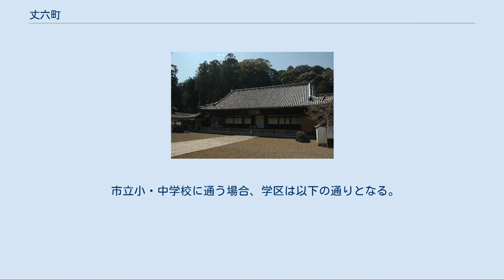丈六町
日本 」 徳島県 」 徳島市 」 丈六町 丈六町（じょうろくちょう）は、徳島県徳島市の町名。
2011年1月現在の徳島市の調査による人口は2,975人、世帯数は1,146世帯。
郵便番号は丈六町丈領が〒771-4263、丈六町長尾が〒771-4262、その他は〒771-4261。
 徳島市の南部に位置し、多家良地区に属する。
北は方上町・勝占町、西は渋野町、南は多家良町、東は小松島市と接する。
主に米作を中心とした農村地域であるが、昭和53年から新興住宅地として丈六団地が造成され、また近くを徳島市の中心地に通じる国道55号バイパスが開通したことにより、住宅地化が進んでいる。
 丈六団地の拡大化、市街地化により、丈六寺周辺の集落が当地の中心であったが、同団地に中心が変わりつつあり、徳島市営バスも丈六寺前の停留所を廃し、同団地内を通過するに至っている（2014年10月1日からは徳島バスにより運行されている）。
 県有数の古刹曹洞宗丈六寺は、県指定史跡に指定されており、禅宗寺院特有の伽藍配置をよく残し、多くの文化財を有し、昭和58年に県は宝物館を開館した。
主な文化財として国の重要文化財に指定されている三門・本堂・観音堂・経蔵（附:棟札）・木造聖観音坐像・絹本着色細川成之像、県指定文化財の徳雲院（附:棟札）・書院（附:棟札）、市指定文化財の大蔵経・雲版がある。
 また丈六寺には長宗我部元親が阿波富岡の牛岐城主・新開実綱を謀殺した時の血天井伝説や幡随院長兵衛と対立した水野成之（十郎左衛門）の母であるお万の方の墓もあり、現在でも多くの観光客が訪れる。
さらに丈六寺裏山に点在する丈六寺古墳群、同寺境内に移された図案的な梵字で有名な板碑、中世の城であった熊山城址などもある。
 寺社には熊野神社、八幡神社、高野山真言宗田林寺、曹洞宗丈六寺がある。
かつては徳島市立宮井小学校本庄分校があったが、丈六団地の造成による人口急増のため収容しきれず、昭和61年に同分校が渋野町の徳島市立渋野小学校と統合した。
徳島市多良家コミュニティセンターが設けられ、多家良地区の社会教育活動の中心となっている。
勝浦川に沿って徳島県道212号新浜勝浦線が通る。
 江戸時代から明治22年にかけて存在した勝浦郡の村。
徳島藩領。
村高は寛文4年の高辻帳675石余、享保元年の高辻帳と天明7年の高辻帳も同高、「天保郷調」930石余、「旧高旧領」949石余うち蔵入地289石余・丈六寺領109石余、残余は奈良井長造ら藩士10名の知行地となっている。
なお文化10年の阿波国村々御高都帳では887石余（民政資料）。
 阿波志によれば、耕地は陸田が上等30町2反余・中等1町3反余・下等3町8反余、水田が上等30町2反余・中等23町1反余・下等11町6反余と見える。
また寛保神社帳によれば、神社に十二社権現と八幡宮があり、その別当は田林寺と見える（続御古雑抄1）。
ほかに丈六寺がある。
 丈六寺は、白雉元年の創建といわれ、境内から平安時代の瓦が出土した。
後に阿波国護7代・細川成之が金岡用兼を招聘し宗派を曹洞宗に改めて中興開山し、伽藍を整備した。
寛永6年の本堂再建をはじめとして多くの再建・改修の手が加えられた。
 当村では勝浦川下流の肥沃な土地を利用して米麦が多産された。
幕末から明治維新にかけて米延利忠太が寺子屋を開き、30人余を集めていた（勝浦郡志）。
明治4年に徳島県、同年名東県、明治9年高知県を経て、明治13年に再び徳島県に所属。
明治8年に本庄小学校が開校されたが明治19年に宮井小学校に統合された。
明治22年に多家良村の大字となる。
 明治22年から昭和27年にかけての勝浦郡多家良村の大字名で昭和26年からは徳島市の大字名となる。
明治23年に本庄・渋野・八多を管轄する本庄駐在所が置かれ、大正6年に本庄巡査駐在所と改称。
 昭和9年に国鉄小松島線の簡易停車場・丈六駅が、多家良村の建設資金一部負担により、当地に営業を開始した。
昭和10年の降車客は1万6,506人であったが昭和15年に廃止された。
 明治31年に多家良高等学校が宮井小学校と合併し、宮井に宮井尋常高等小学校となり校舎を増築した。
昭和42年に宮井尋常小学校の本庄分教場が設置された。
 元は徳島市本庄で昭和27年より現在の町名となる。
米作を中心とした農村地帯であるが、宅地造成が進行し農業経営は減少しつつある。
昭和27年の世帯数は193世帯、人口は1,105人。
これ以来、人口は減少しつつあったが、昭和53年に新興住宅地丈六団地が完成し、近隣...